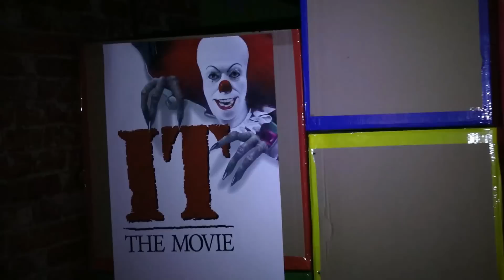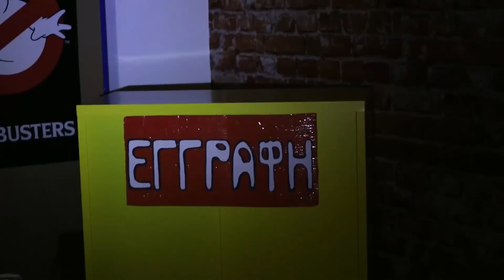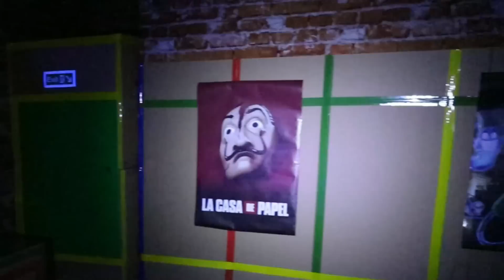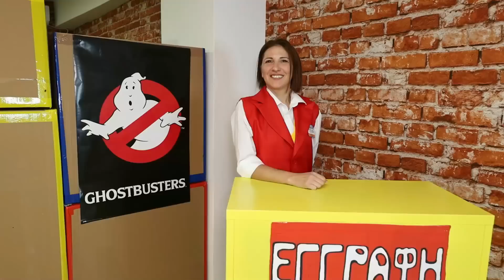ΜΗΝ ΔΕΙΤΕ ΤΗΝ ΤΡΟΜΑΚΤΙΚΗ ΤΑΙΝΙΑ PENNYWISE ΜΕΤΑ ΤΑ ΜΕΣΑΝΥΧΤΑ !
Hi Guys!
Είμαι ο Τόλης!
Στο σημερινό βίντεο : ΜΗΝ ΔΕΙΤΕ ΠΟΤΕ ΤΗΝ ΤΡΟΜΑΚΤΙΚΗ ΤΑΙΝΙΑ PENNYWISE ΜΕΤΑ ΤΑ ΜΕΣΑΝΥΧΤΑ ! Famous Toli @KristinaEkouft
Χαρτινος κινηματογραφος ESCAPE ROOM